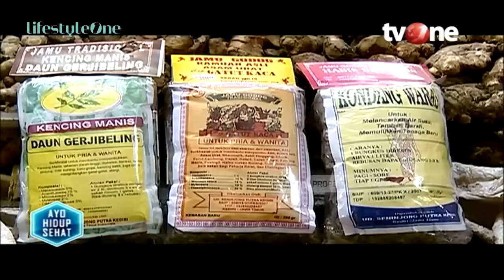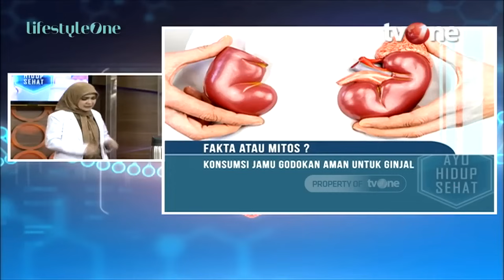Segudang Manfaat Jamu Godokan, Baik Untuk Kesehatan Liver? | Hidup Sehat tvOne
Hidup Sehat tvOne - Segudang Manfaat Jamu Godokan, Baik Untuk Kesehatan Liver?

(RA01)

Thankyou ☺❤
Hidup Sehat